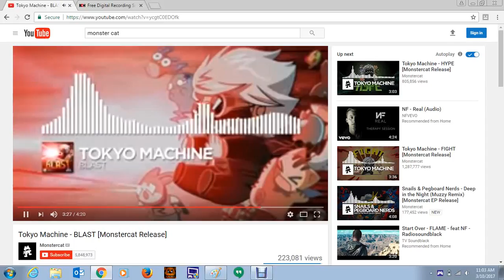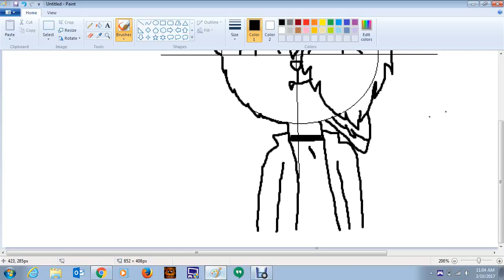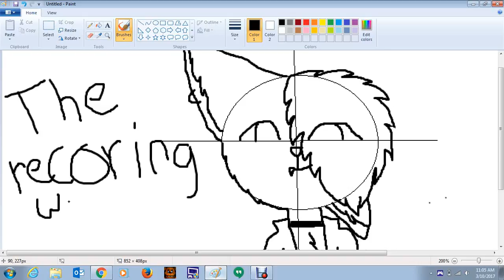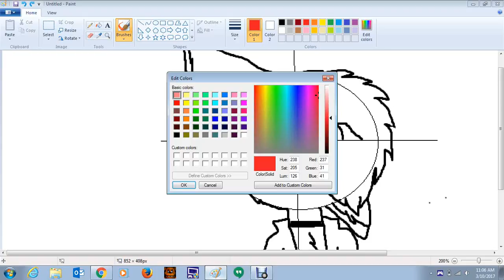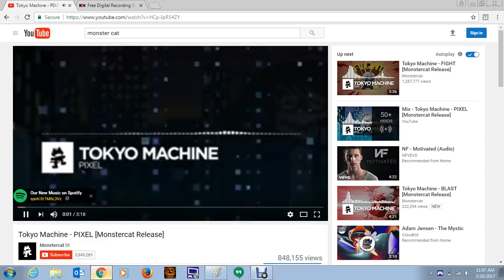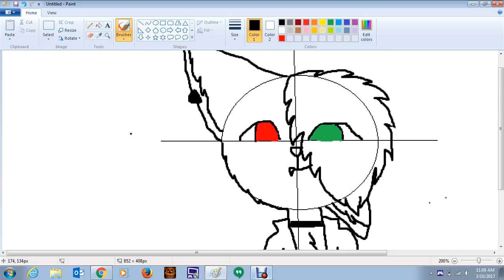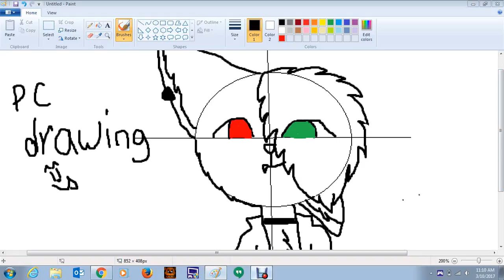drawing on pc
i hope u all like it ;P